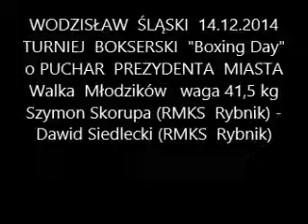Szymon Skorupa (RMKS Rybnik) - Dawid Siedlecki (RMKS Rybnik)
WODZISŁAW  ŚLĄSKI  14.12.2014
TURNIEJ  BOKSERSKI  "Boxing Day"  o PUCHAR  PREZYDENTA  MIASTA
Walka  Młodzików   waga 41,5 kg